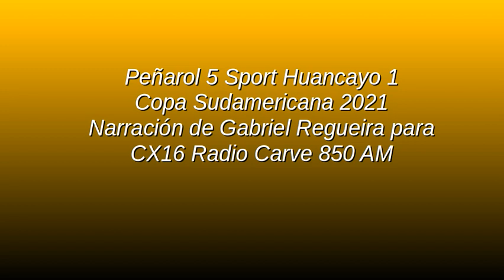Peñarol 5 Sport Huancayo 1 - Sudamericana 2021 (por Gabrierl Regueira)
Los goles del partido, por Gabriel Regueira y Martín Díaz para CX16 Radio Carve 850 AM.